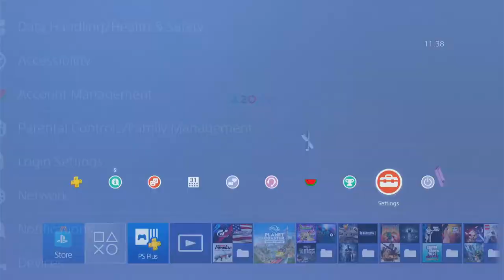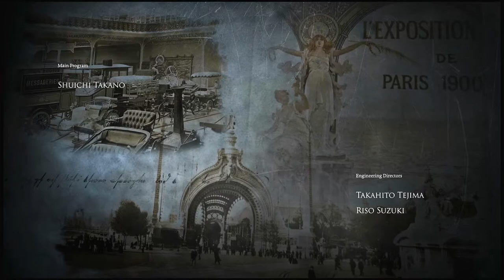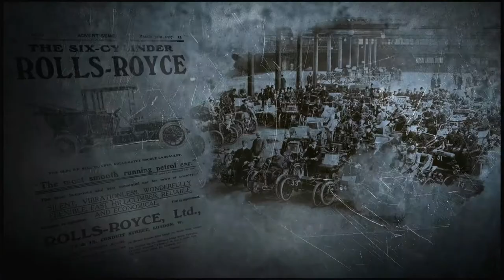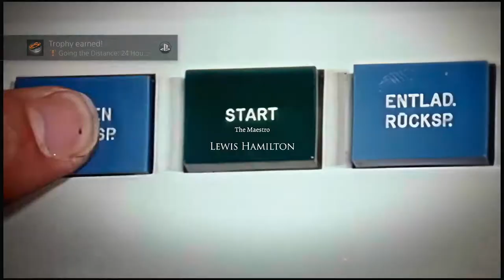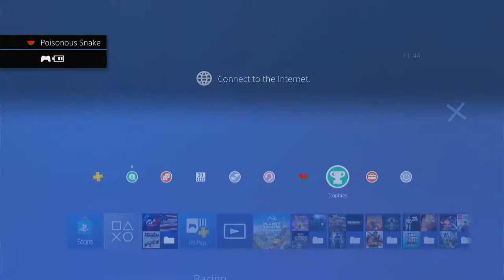Gran Turismo 7 - Instant Platinum save on PS4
This is a PS4 save from USA that shows all of the trophies appearing from start to finish.

You can find saves like this on PlayerSquared or on our Discord.